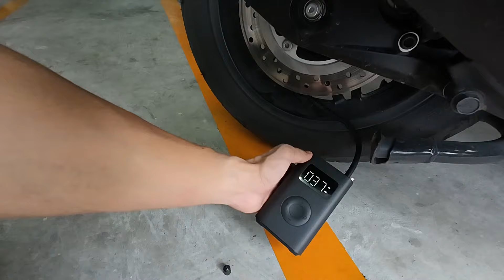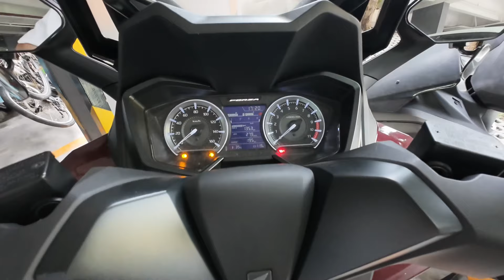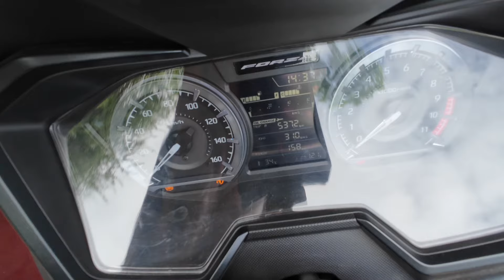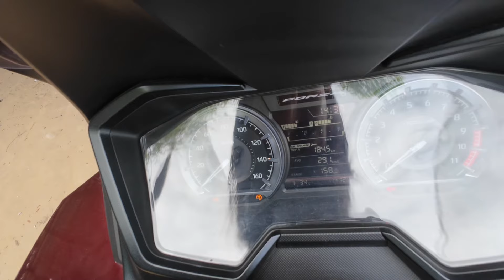Vlog เตรียมรถ FORZA 350 สำหรับออกทริปอีสาน และของติดรถที่จำเป็น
ผมซื้อผ้าคลุมหน้า คลุมผมของ GQ จากที่นี่ครับ